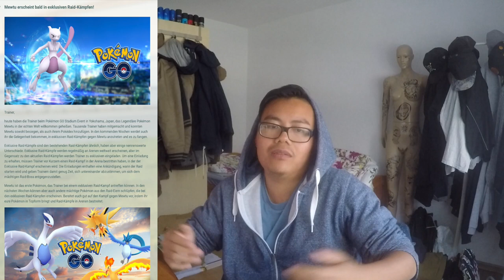Was sind EXKLUSIVE Raids?! Mewtwo kommt & alle Legendären Vögel sind wieder da! Pokemon Go!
euda Mewtwo kommt aber nur in Exklusiven Raids
was genau sind Exklusive Raids?
zudem sind alle Legendären Vögel (Arktos, Lavados, Zapdos und Lugia) ab heute bis zum Ende des Monats wieder da
habt ihr einen verpasst?
wie findet ihr das?
und was meint ihr wie das mit den Exklusiven Raids genau abläuft?
schauts vorbei und danke für jegliche Unterstützung